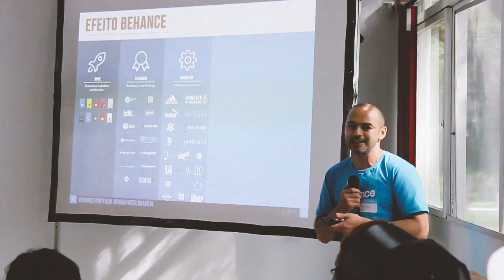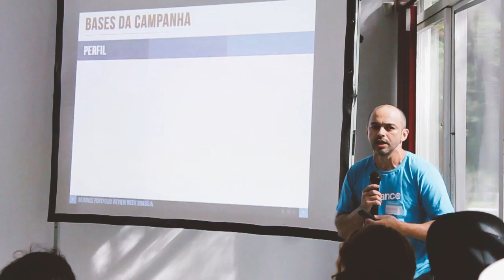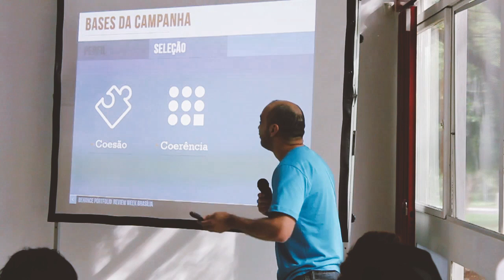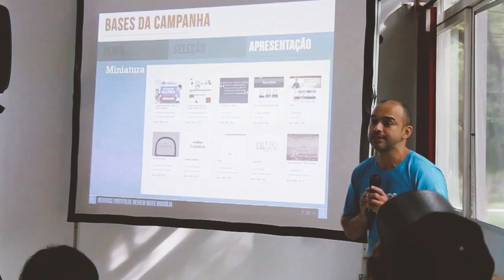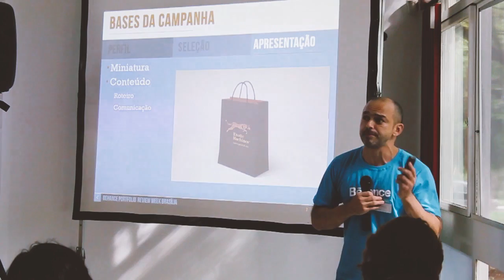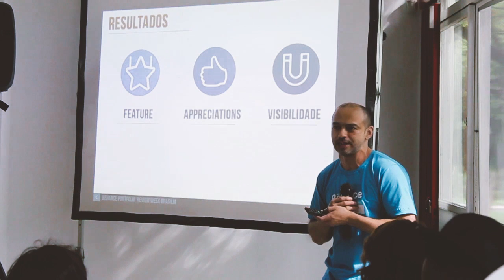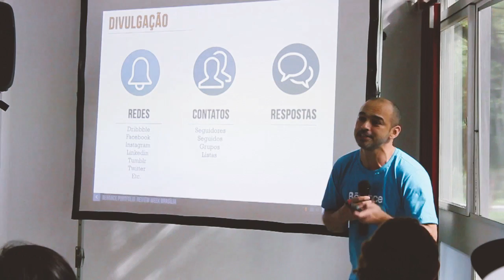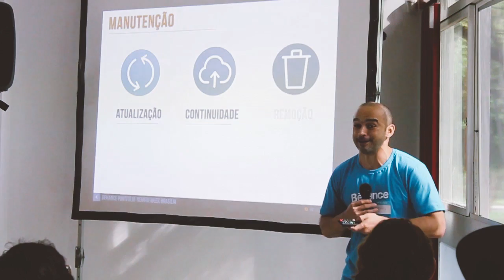#7 - Antonio Rodrigues Jr - Behance & Self-Promo - BPR#6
Behance & Self-Promo – Utilizando o Behance para promover o e conquistar trabalhos com Antonio Rodrigues Jr.

Antonio Rodrigues Jr. designer e ilustrador já participou de outras edições do Be Brasília.

A #6 Edição do Behance Brasília foi organizada por Mariogogh Reinaldo Dimon Ugo Eiki Yamao e apresentada pelo Daniel Souza, do Ossobuco

Nesta edição convidamos designers empreendedores, estúdios de fotografia/vídeo e ilustradores.